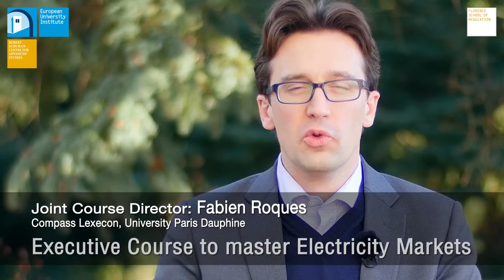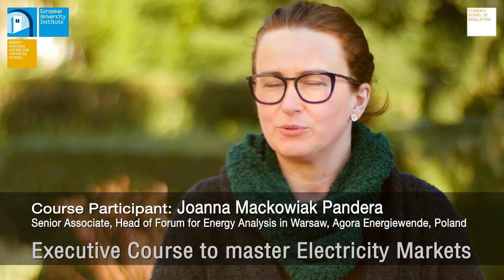Executive Course to master Electricity Markets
The 2016 edition of the Florence School of Regulation's Executive Course to master Electricity Markets ran on the 18 & 19 January.

Florence School of Regulation presents a new two-day course which will provide you with deep insight into the world of electricity markets.

The FSR’s new 2-day Executive Course to master Electricity Markets discusses the micro-economics of wholesale power markets and their implications for energy policies. The course illustrates the efficiency properties of markets as well as their limitations. It covers the short-term dispatch, the long term supply and demand balance. Environmental policies and their impact on electricity markets will also be examined.

Come to the Florence School of Regulation and find answers to these burning questions:
What are the efficiency properties of electricity markets and their limitations?
How should we manage congestion on the transmission network?
What is the purpose of capacity mechanisms? How should we best design them?
What is the impact of renewables on electricity markets in the short-term and the long-term?
How should we design electricity markets to achieve multiple policy objectives?

The course is conducted by:
Thomas-Olivier Léautier ( Toulouse School of Economics, University of Toulouse Graduate School of Management, France)
Fabien Roques (Compass Lexecon, University Paris Dauphine, France)